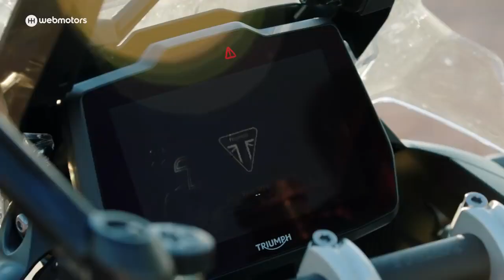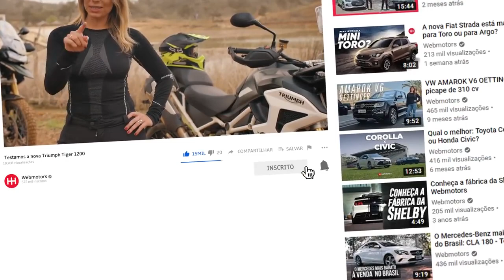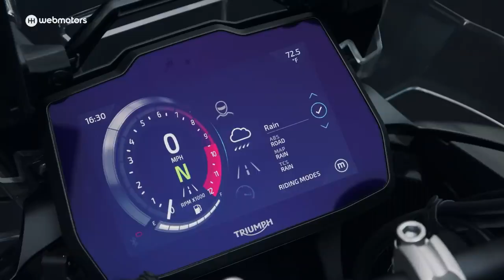Nova Triumph Tiger 1200 - Avaliação Completa [LANÇAMENTO] - Tudo que uma Moto Big Trail pode ter?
A nova Triumph Tiger 1200 reúne o melhor de dois mundos: muito conforto no asfalto e desenvoltura na terra. A Karina Simões te mostra a avaliação completa da moto big trail Triumph Tiger 1200.

O novo modelo vem após dez anos do primeiro projeto da Triumph Tiger 1200. Com renovações de design. O modelo tem as famílias Triumph Tiger 1200 GT, focada no onroad; a Triumph Tiger 1200 Rally, com foco no off-road.

Ela chega em maio de 2022 ao Brasil, desembarcando nas versões Triumph Tiger 1200 Rally Pro, Triumph Tiger 1200 GT Explorer e Triumph Tiger 1200 Rally Explorer.

Falando em desembarcar, a gente te mostra a Triumph Tiger 1200 no Algarve, em Portugal.

A 1200 possui um novo motor tricilíndrico de 1160 centímetros cúbicos com intervalo de explosão ‘1 3 2’. A Tiger está com mais personalidade e mais potência - 150 cv a 9000 rpm e torque de 13,3 kgfm a 7000 rpm.

O modelo tem novo ronco, está 25 kg mais leve e conta com suspensão semi ativa.

A Triumph Tiger 1200 tem como ponto forte a ergonomia, a posição de guidão e das pedaleiras. A big trail tem novo painel TFT de 7 polegadas, com conectividade com o aplicativo My Triumph.

Ela conta com tecnologia de aquecimento nos bancos e manoplas, alerta de pontos cegos, seis modos de pilotagem e uma novidade é o aro de 21 centímetros na dianteira.

Veja só os preços que a Triumph Tiger 1200 deve chegar ao mercado: Triumph Tiger 1200 Rally Pro por R$ 104.990, Triumph Tiger 1200 GT Explorer por R$ 111.990 e Triumph Tiger 1200 Rally Explorer por R$ 118.990.